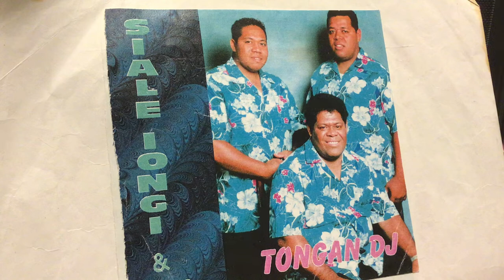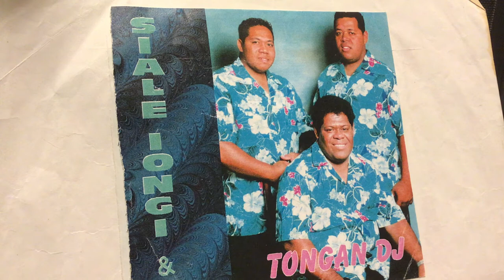TONGA HIGH SCHOOL COMPOSED BY JOSEPHINE COOK WILLIAM